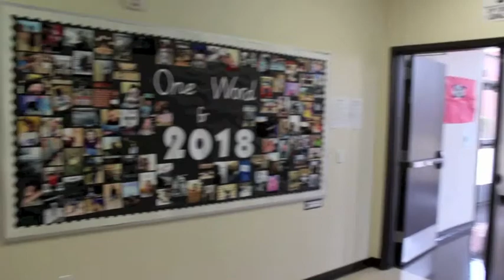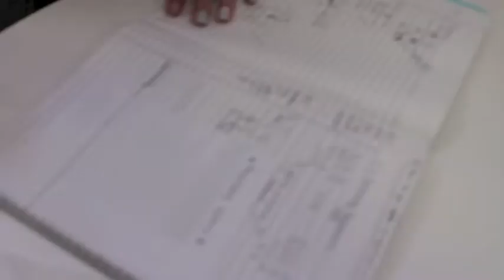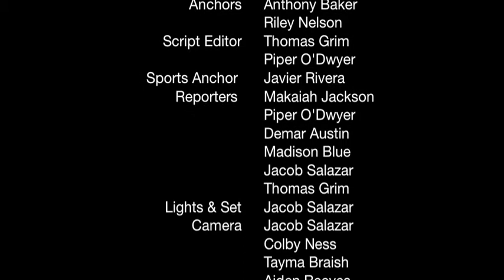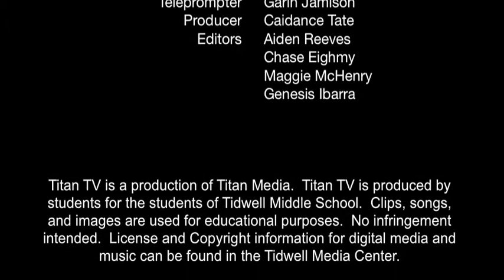TitanTV: Episode 807: February 28, 2018